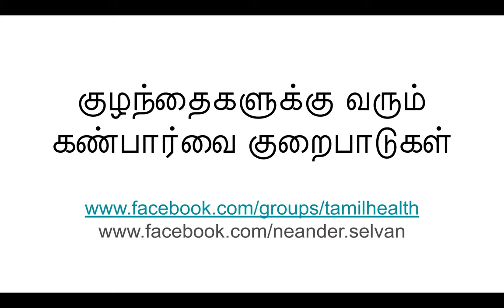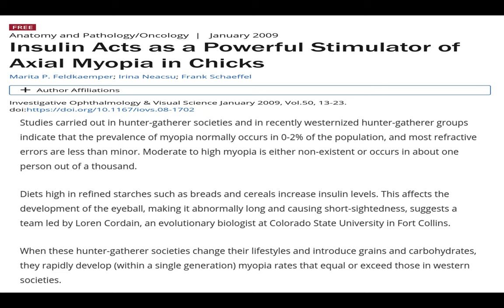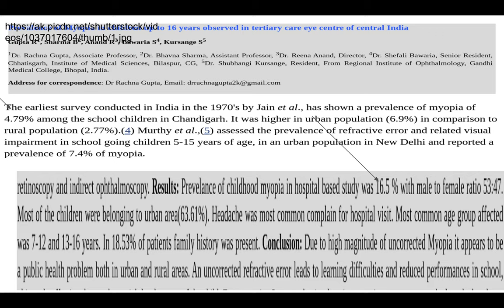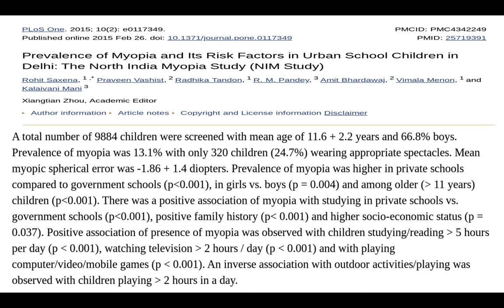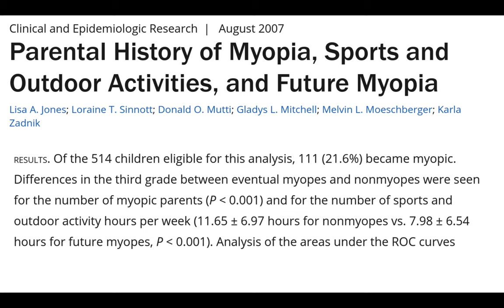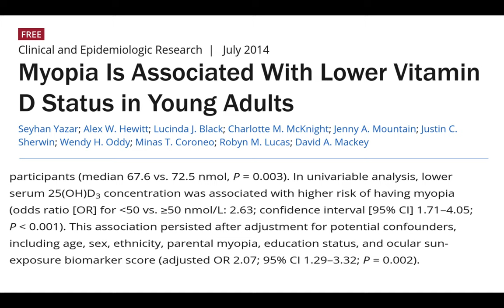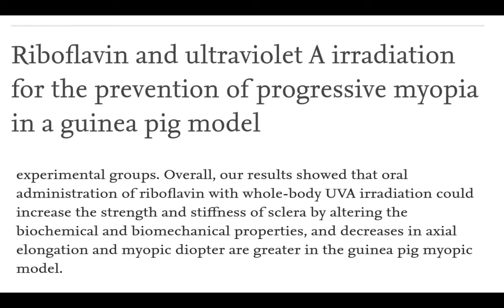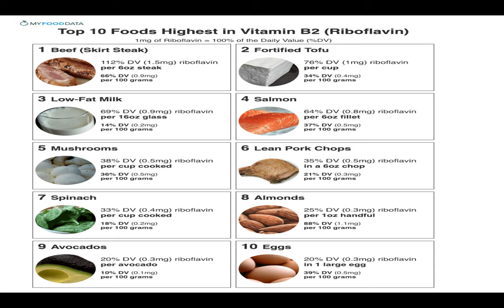குழந்தைகளை தாக்கும் கிட்டப்பார்வை குறைபாடு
16% இந்திய குழந்தைகள் கிட்டபார்வை குறைபாட்டால் பாதிப்படைந்துள்ளார்கள்

1970களில் 4.5% ஆக இருந்த இந்த விகிதம் தற்போது 16% ஆக கூடியுள்ளது

ஏன் இத்தனை அதிக சதவிகிதத்தில் குழந்தைகள் கிட்டபார்வை குறைபாட்டால் பாதிக்கபடுகிறார்கள்?

இதை எப்படி சரி செய்ய முடியும்?

பதிவில் காண்க: